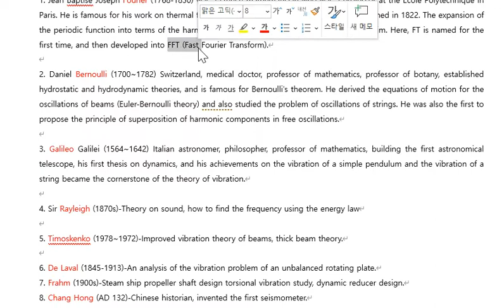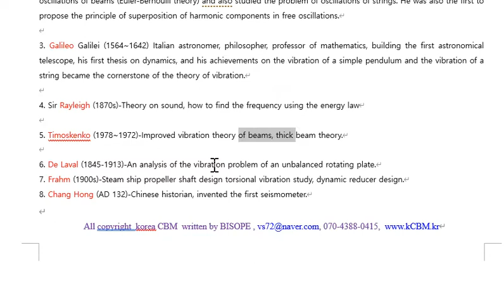BISOPE series 6 BISOPE series 6 Figures in Vibration Engineering Who were the famous scientists who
BISOPE series 6- Figures in Vibration Engineering (Who were the famous scientists who influenced vibrations?)
If you want to learn a specialized field, it would be very normal to know the relevant history. Is vibrations largely Mechanical Vibrations? Or is it not? (architecture, structure, earthquake, environment, etc.). As such, mechanical dynamics is the crystallization of all the detailed engineering of mechanical engineering (static mechanics, dynamics, industrial mathematics, fluid mechanics, thermodynamics, strength of materials, material mechanics, etc.) and can be said to be a complex discipline. However, the number of well-known scholars who have a great influence on these vibrations is not as large as expected. As time goes by, even if many engineers are born, it is only the present at that time, and since the establishment of vibrational science was almost completed 200 years ago, there are really not many famous people who are likely to exist.

Arrangement of figures related to vibrational science
1. Jean Baptise Joseph Fourier (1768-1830) was a French mathematician who was a professor at the Ecole Polytechnique in Paris. He is famous for his work on thermal fluids and series of trigonometric functions, published in 1822. The expansion of the periodic function into terms of the harmonic function is called the ‘Fourier series’ after him. Here, FT is named for the first time, and then developed into FFT (Fast Fourier Transform).

2. Daniel Bernoulli (1700~1782) Switzerland, medical doctor, professor of mathematics, professor of botany, established hydrostatic and hydrodynamic theories, and is famous for Bernoulli's theorem. He derived the equations of motion for the oscillations of beams (Euler-Bernoulli theory) and also studied the problem of oscillations of strings. He was also the first to propose the principle of superposition of harmonic components in free oscillations.

3. Galileo Galilei (1564~1642) Italian astronomer, philosopher, professor of mathematics, building the first astronomical telescope, his first thesis on dynamics, and his achievements on the vibration of a simple pendulum and the vibration of a string became the cornerstone of the theory of vibration.

4. Sir Rayleigh (1870s)-Theory on sound, how to find the frequency using the energy law

5. Timoskenko (1978~1972)-Improved vibration theory of beams, thick beam theory.

6. De Laval (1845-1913)-An analysis of the vibration problem of an unbalanced rotating plate.
7. Frahm (1900s)-Steam ship propeller shaft design torsional vibration study, dynamic reducer design.
8. Chang Hong (AD 132)-Chinese historian, invented the first seismometer.